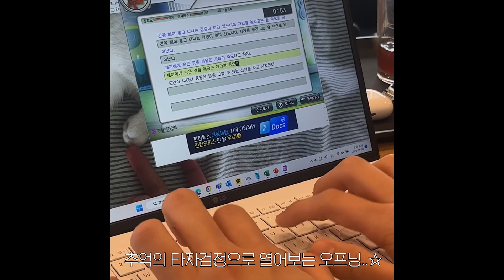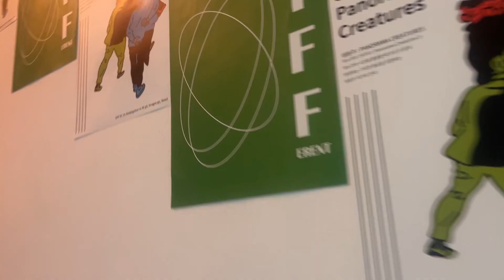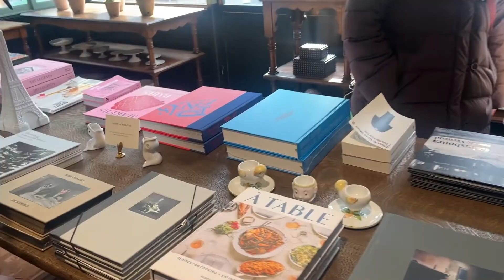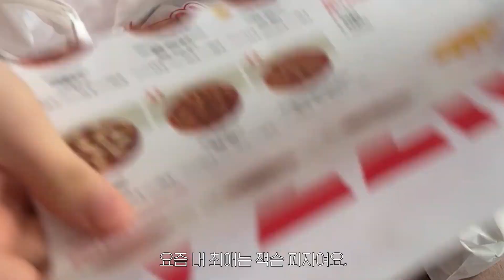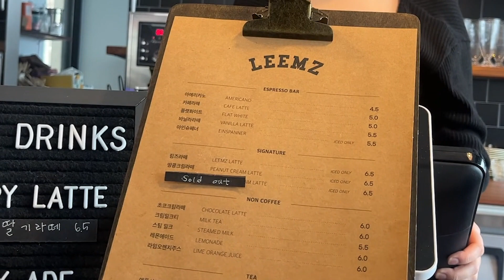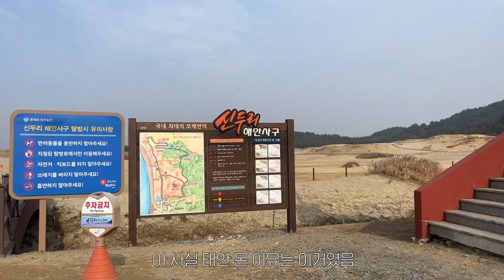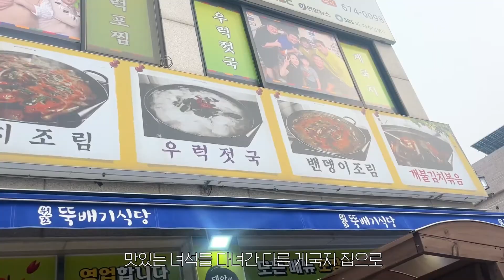Vlog) 태안여행 브이로그⛺️🌊글램핑, 신두리 해안사구, 캠핑장 추천, 태안카페, 해식동굴,엔오르 모자, 난포, 장염,잭슨피자, 한남동 나들이, 직장인 데일리룩, ootd